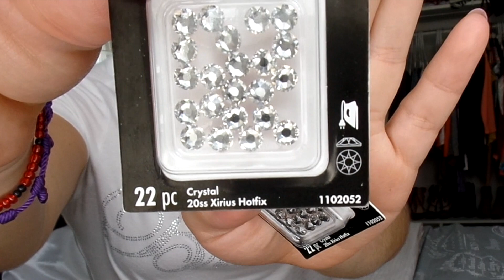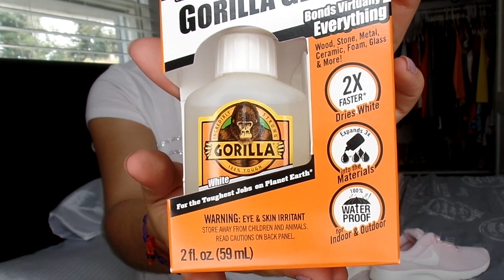DIY NIKE CRYSTAL COMO HACER NIKE CON SWAROVSKI 💓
HOLA MIS CHIQUITOS HOY LES DEJO UN VIDEO DE COMO RECREAR O HACER UNOS NIKE CON BRILLOS DE SWAROVSKI
ESPERO QUE LES GUSTE Y LO PUEDAN RECREAR, RECUERDEN QUE LO PUEDEN HACER CON DIAMANTINA O ALGO PARECIDO
NO SE OLVIDEN COMPARTIRLO CON SUS AMIGAS Y CON QUIEN USTEDES GUSTEN
RECUERDEN QUE ESTOY EN EL RETO DONDE SUBO UNA FOTO AL DIA EN INSTAGRAM
💓MI SNAPCHAT ¡Añádeme en Snapchat! Nombre de usuario: sexy-tips